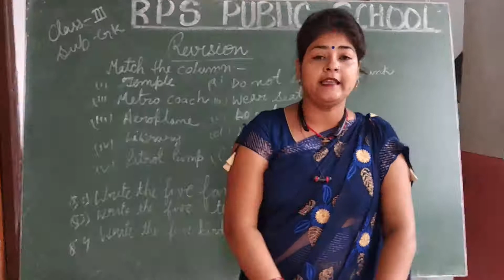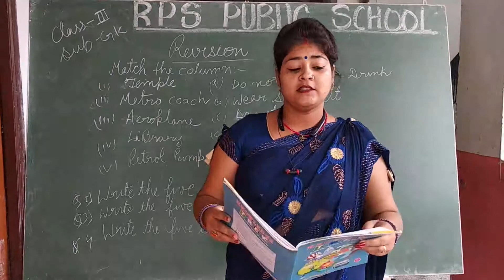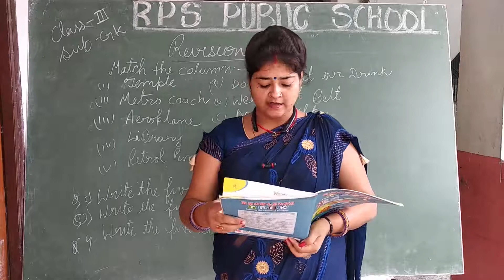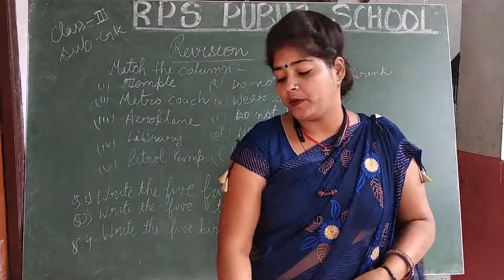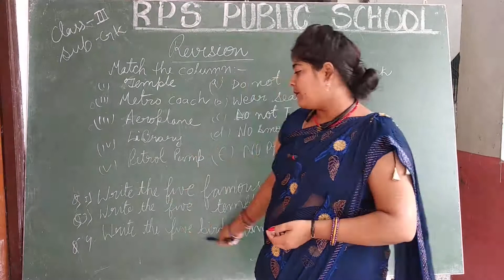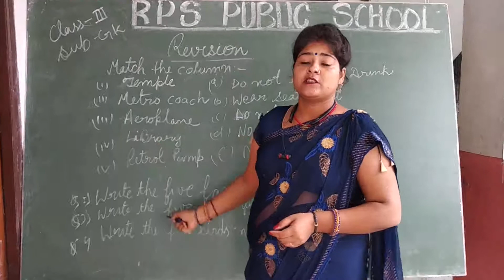Class 03 - G.K - Session 32